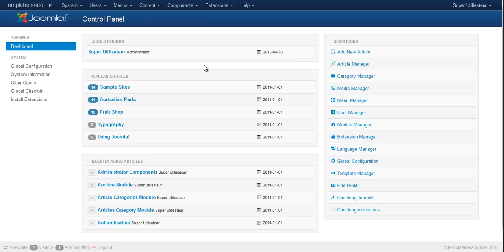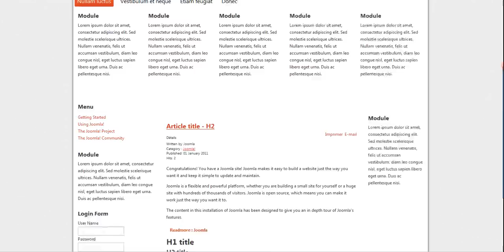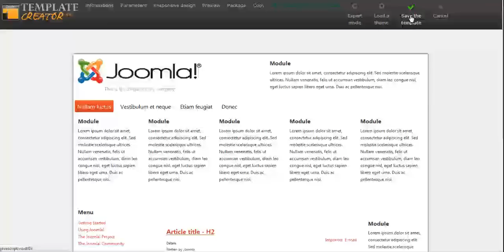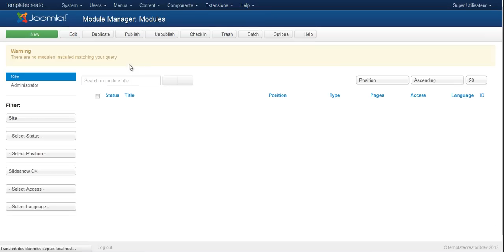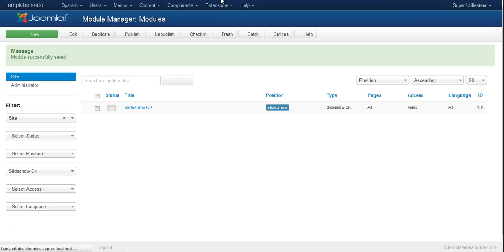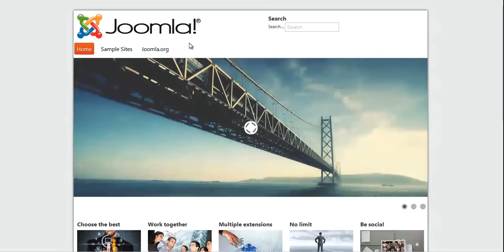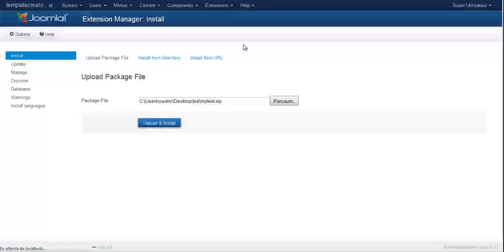Template Creator CK 3 - Overview, simple demo, create your Joomla template in 7minutes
See how to create your Joomla! template in 7 minutes with Template Creator CK 3 and install it into your joomla website.

Regardez comment créer et installer votre template Joomla! en 7 minutes grâce à Template Creator CK.